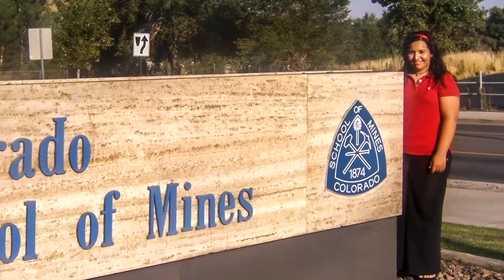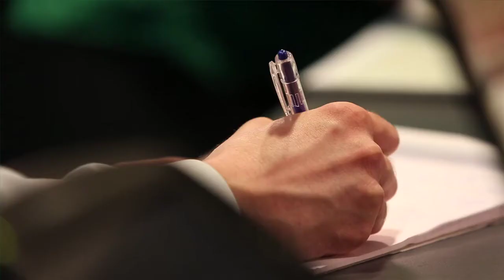I am a Daniels Scholar: Gabriela Arias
Video profile of Daniels Scholar, Gabriela Arias.

Daniels Scholarships are awarded to high school students from Colorado, New Mexico, Utah and Wyoming who demonstrate character, leadership and a commitment to service. For more information on the Daniels Scholarship Program,